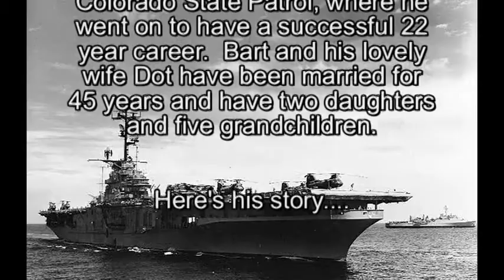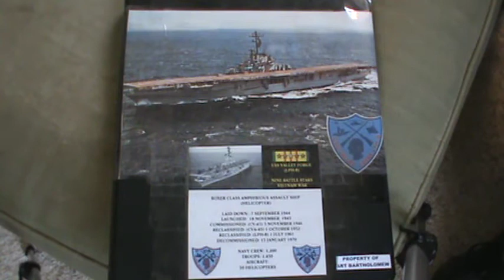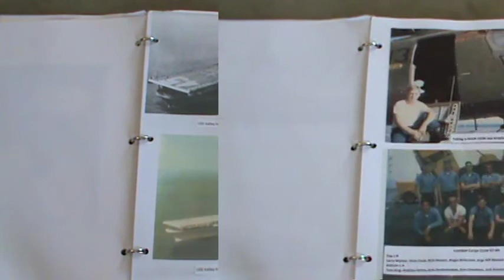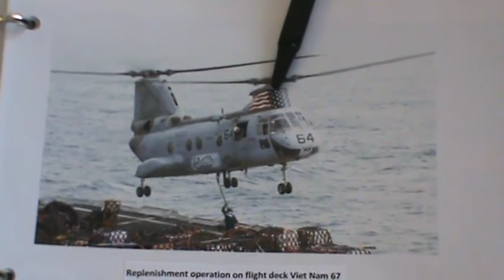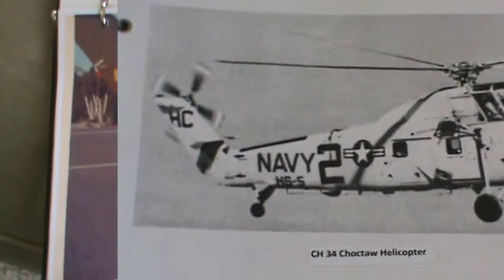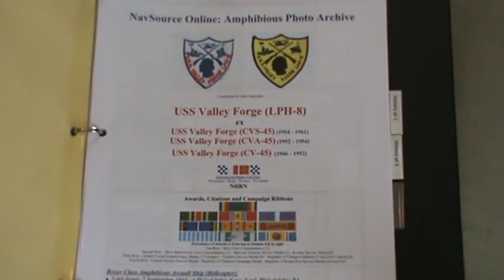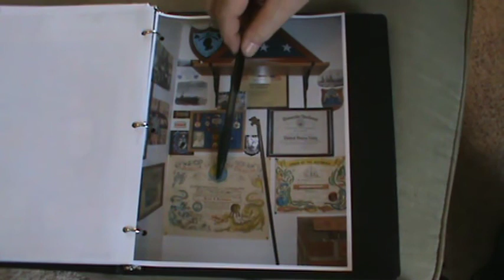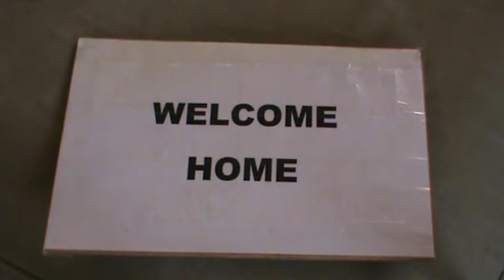Bart Bartholomew - His full interview (Vietnam War)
On November 16, 2013 Marvin "Bart" Bartholomew sat down and told of his experiences in the Vietnam War. Bart, born in Stratton and raised in Burlington, CO, served in the Navy. He served tours to Vietnam aboard the USS Valley Forge (LPH-8) and USS Paul Revere (APA-248) and helped mothball the USS Winston. After his service was up, he returned home to his wife and baby daughter. He would eventually get on with the Colorado State Patrol, where he went on to have a successful 22 year career. Bart and his lovely wife Dot have been married for 45 years and have two daughters and five grandchildren.